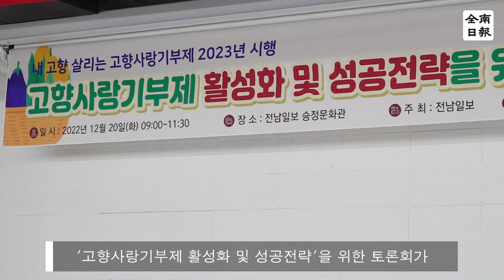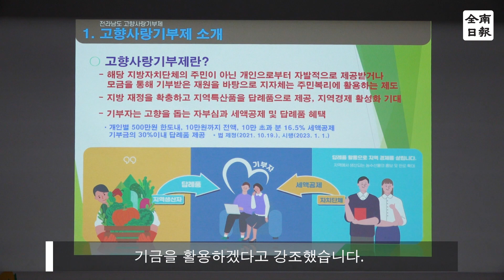내년 1월 시행 앞둔 '고향사랑기부제' 전남일보 ‘성공전략 토론회’ 개최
전남일보가 주최하고 광주시, 전남도가 후원한 '고향사랑기부제 활성화 및 성공전략'을 위한 토론회가 20일 전남일보 승정문화관에서 열렸습니다.

이번 토론회는 신승근 한국공학대학교 교수와 오종우 전남도 고향사랑과장의 발표 및 학계, 정부, 각 지역 담당자 등 전문가들이 토론자로 참석해 제도의 성공적 안착을 위한 의견을 나눴다.

토론회 첫 발제를 맡은 신승근 한국공학대학교 교수는 '지역경영 전환과 고향사랑기부제 역할'을 주제로 일본의 히라도시, 미나미아와지시 등 일본 고향세 우수사례 소개를 통해 고향사랑기부제를 활용한 지역발전 전략을 발표했습니다.

이어 발제에 나선 오종우 전남도 고향사랑과장은 '고향사랑기부제 시행에 따른 전남도의 대응 방안'을 주제로 기금사업 공모를 실시해 법이 정한 테두리 내에서 기부자들의 자긍심을 고취할 수 있는 사업을 발굴해 기금을 활용하겠다고 강조했습니다.

한편 전남일보는 토론회 참가자들과 함께 '전남일보 제19기 지방자치 아카데미' 프로그램을 진행해 ’고향세'란 이름으로 2008년 고향사랑기부제를 시작한 일본의 선진지 사례를 살펴보며 고향사랑기부제의 활용 및 성공전략 등을 모색할 계획입니다.